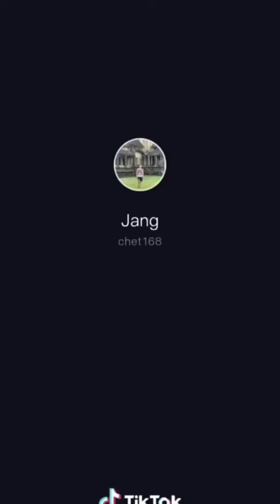borey Gaming kh/🔥ជ្រើសរើសដារ៉ាល្បីៗក្នុងTikTok2020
Welcom to My Channel borey gaming kh